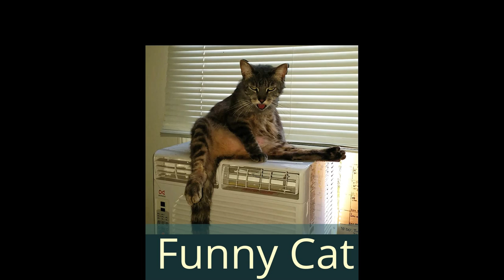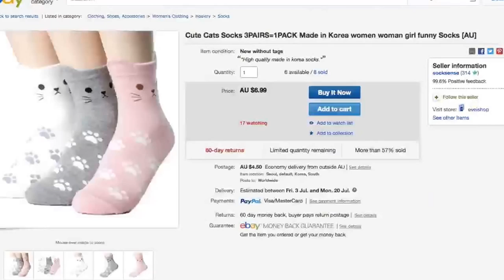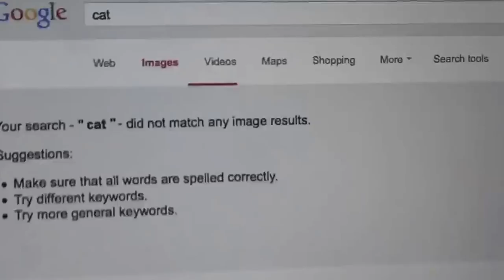New Funny Cat||Cute Cat feel jealus Verry Funny compilation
Cats are simply the funniest and most hilarious pets, they make us laugh all the time! Just look how all these cats & kittens play, fail, get along with dogs and other animals, get scared, make funny sounds, get angry,... So ridiculous, funny and cute! What is your favourite clip?
Cats are so funny you will die laughing - Funny cat compilation

Cats behaving like humans. Funny stuff!! Cats sleeping, eating, sitting, cleaning, riding, etc. All while imitating the way a human would do it. I threw in a few cute kittens as well! ;) Funny Cats!
LAUGH SO HARD YOU'LL CRY - Funniest CAT VIDEOS compilation
Cats are the funniest animals and this compilation is the hardest try not to laugh challenge you have ever watched! This try not to laugh challenge is IMPOSSIBLE! You will fall out of your chair laughing! Just look how all these cats & kittens play, fail, get along with dogs and other animals, get scared, make funny sounds, get angry,... So ridiculous, funny and cute! What is your favourite clip?

Funny Cat,Funny Video Compilation,Funny dogs,Funny Baby,Funny Pets,Funny China,Funny Cat singing,Funny Cat Talking,Funny Cat Angry